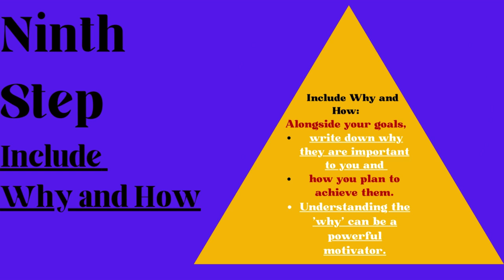How To Write Goals Down for 2024--(Part 9). goalsetting goals visions.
This short video provides 10 ways on how to set up your goals for 2024.
This is the ninth  step to take.